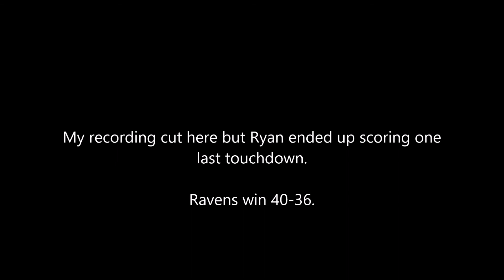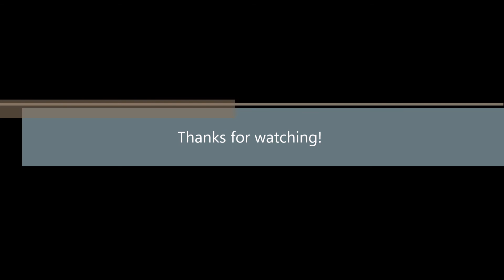Madden NFL 20 Full Game #4 ft Crystal Miner 2000